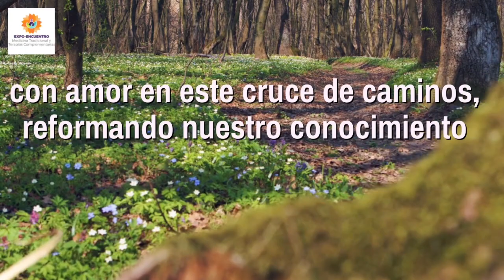mexico ometeotl mexiko tenochtitlan cultura culturamexicana mexica ancestral